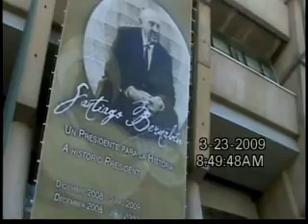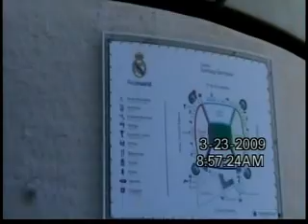Real Madri x Porto - Estádios e Hinos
Ouça os hinos do Real Madri/Espanha e Porto/Portugal e conheçam seus estádios